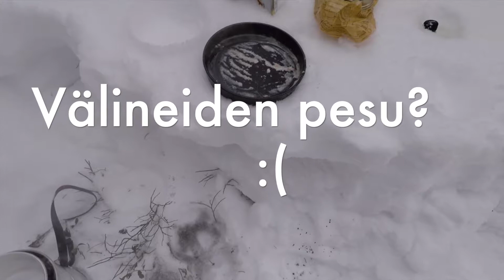Metsäruokailu lähimetsässä / Trangian esittely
Osa 5. Harvoin ruokailen luonnon keskellä, joten päätin samalla harjaannuttaa omia sissitaitojani trangian suhteen.